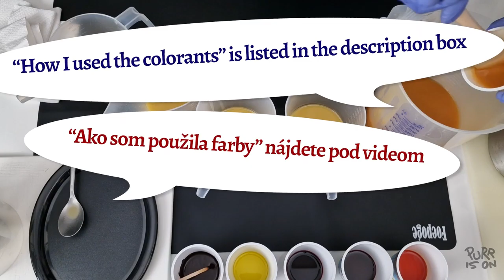WOOD GRAIN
🇬🇧INGREDIENTS:
OILS: Olive
Palm (RSPO sustainable)
Coconut oil
Cocoa butter
Castor oil
ADDITIVES:
Coconut milk
Collodial oatmeal
Tussah silk
Sodium Lactate
Vitamin E
Sugar
ESSENTIAL OILS BLEND:
Orange
Cedarwood (Atlas)
Litsea Cubeba (May Chang)
Patchouli
Anise (Star)
COLORANTS: Paprika (infusion)
Alkanet (infusion)
Cocoa powder
Activated Charcoal
HOW I USED THE COLORANTS: The recipe had 8% SF.  I didn’t put those 8% of oil (Olive) to the main batter but divided it proportionally and added after emulsification. For colours that were infused in OO (Paprika and Alkanet) I used the infused oils as SF for full colour and proportionally (combination of infusions and Olive oil) for lighter colours. For Cocoa I used plain OO as SF and Cocoa powder premixed in part of the Olive oil. Activated charcoal was premixed with Olive oil and used to darken some of the colours.
What I know about natural colorants, I learned from Kandra Churchwell and @WildPlantanica

Some of the ingredients were given to me by Handymade Slovakia.

If you find this inspirational and you make your soap following my ideas I will be more than honoured. But please give me a credit by mentioning. Thank you 😊
NOTE: I made this video to share my ways and (maybe) inspire other soap makers. This is not a tutorial for beginners. If you are beginning this exciting journey and you want to use this video for inspiration, you’ll make me truly happy. But PLEASE watch some tutorials and safety instructions for beginners first. There are plenty wonderful videos available.
Have fun and happy soaping

🇸🇰INGREDIENCIE:
OLEJE:
Olivový
Palmový (RSPO sustainable)
Kokosový
Kakaové maslo
Ricínový
ADITÍVA:
Kokosové mlieko
Ovsený hodváb
Tussah silk (hodváb)
Sodium Lactate
Vitamin E (tocopheryl)
Cukor
ESENCIÁLNE OLEJE:
Pomaranč
Céder (Atlas)
Patchouli
Badián
FARBY:
Paprika (macerát)
Alkanet (macerát)
Aktívne uhlie

Linky na suroviny nájdete na mojom blogu.

AKO SOM FARBY POUŽILA: Recept bol nastavený na 8% super fat (nezmydeľnený tuk). Týchto 8% oleja (Olivový) som nedala do celkovej zmesi pred pridaním roztoku hydroxidu sodného, ale pridala som ho až po emulgovaní. Prepočet a váženie musia byť v takomto prípade veľmi precízne. Paprika a Alkanet boli macerované v oliv. oleji, čiže v tomto prípade som použila macerát ako super fat pri 100% farebnosti a pomernú časť macerátu a čistého Olivov. oleja pri slabšej farebnosti. Pri kakau som použila čistý Oliv. olej ako superfat a Kakaový prášok predmiešaný v časti Oliv. oleja. Aktívne uhlie bolo predmiešané v troške olivového oleja a použila som ho na “stmavnutie” farby.
Ak sa mojim videom inšpirujete a urobíte podľa neho vlastné mydlo, budem poctená. Len mi prosím dajte kredit tým, že ma spomeniete. Ďakujem 😊
POZNÁMKA: Toto video som robila so zámerom podeliť sa s mojim spôsobom výroby a (možno) inšpirovať ostatných nadšených mydlárov. Nie je to návod pre začiatočníkov. Ak ste na začiatku tejto vzrušujúcej cesty, a chcete sa týmto videom inšpirovať, budem sa tešiť. Ale PROSÍM, najprv si pozrite návody pre začiatočníkov a inšrukcie o bezpečnosti pri výrobe mydla studeným procesom. Na nete je veľa super videí, ktoré sa oplatí vidieť.